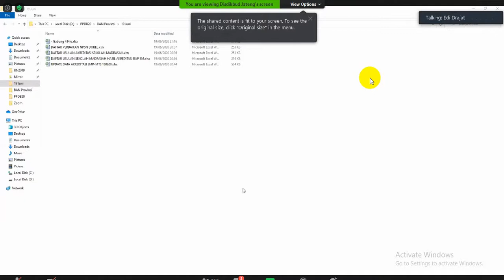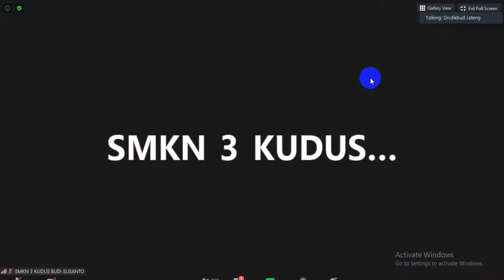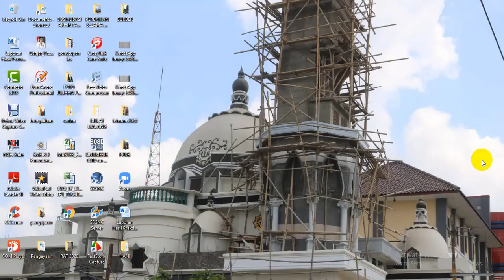RAKOR EVALUASI DARING PPDB 2020 ERA NEW NORMAL 20 Juni 2020